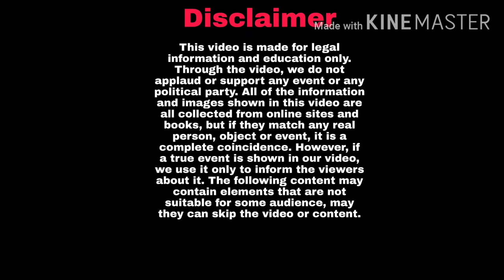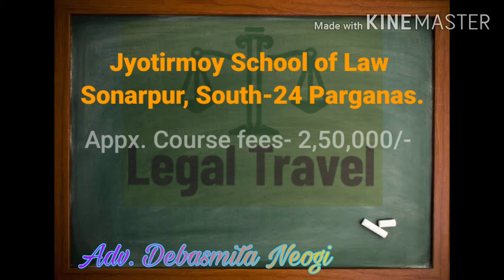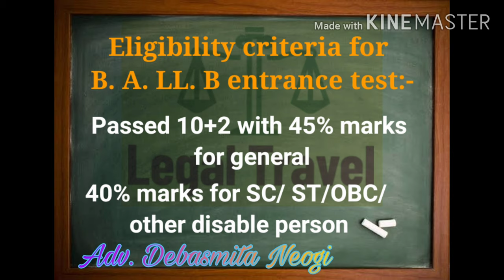lawcalcuttauniversity Law Admission in Calcutta University || Law admission 2021|| 5 years LL. B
Audio: Adv.Debasmita Neogi
Video & Editing: Krishna Paul

All course fees for 5 years:
Department of Law, Hazra-7500/-
Jogesh Chandra Chowdhuri Law College-7500
Surendranath Law Colllege- 35,000/-
South Calcutta Law College- 40,500/-
Shyambazar Law College- 1,50,000/-
Bikash Bharati Law College- 2,11,000/-
Rabindra Siksha Sammilani
George School Of Law- 2,00,000/-
Heritage Law College-  4,00,000/-
Sureswar Dutta Law College- 1,90,000/-
Jyotirmoy School Of Law- 2,50,000/-
L.J.D. Law College- 3,12,000/-
Kolkata Police Law Institute ( preferably for in-service police personnel of Kolkata and West Bengal.

Eligibility Criteria:~ 10+2 with 45% marks (general Category)
10+2 with 40% marks (ST/SC/OBC/other disable person)
Entrance fee- 500/- (general)
250/- (ST/SC/OBC/other disable person)
Test syllabus- General English, General Awareness, General Math, Current Affairs, Verbal & Non verbal reasoning
Test duration- 150 minutes